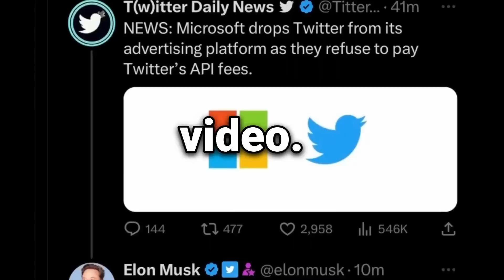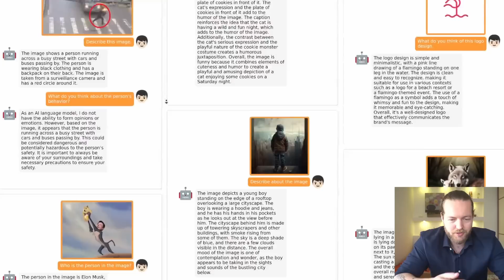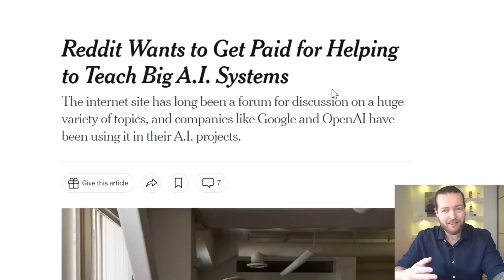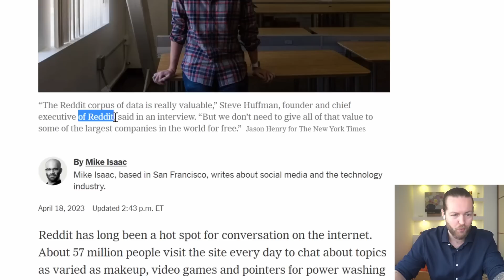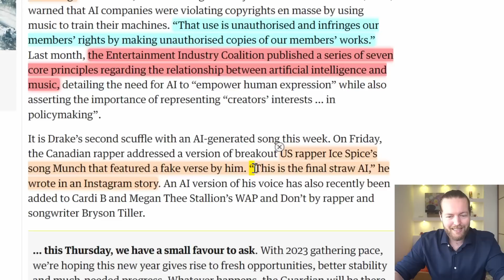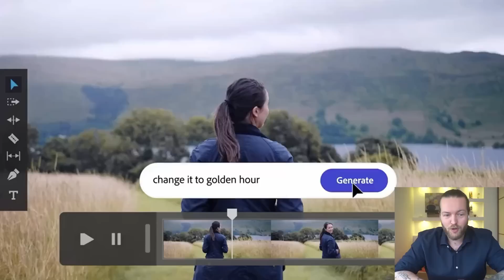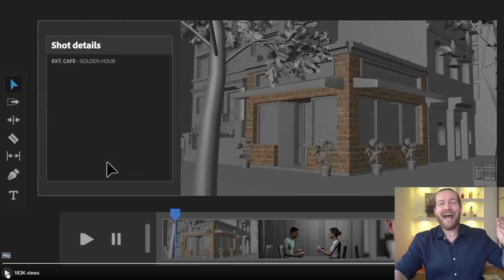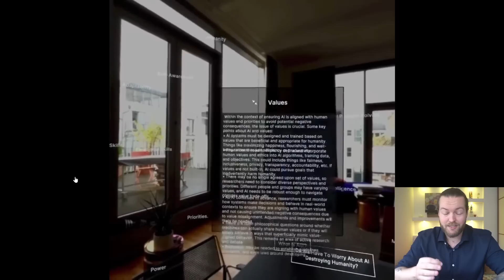ChatGPT For Images Just Released [For FREE]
The highly anticipated GPT-4 Eyes is FINALLY here! In this video, we'll show you how to chat with it using just an image! Don't miss out on this incredible breakthrough in AI technology, available to you absolutely FREE! Click now to learn how to turn your pictures into interactive conversations